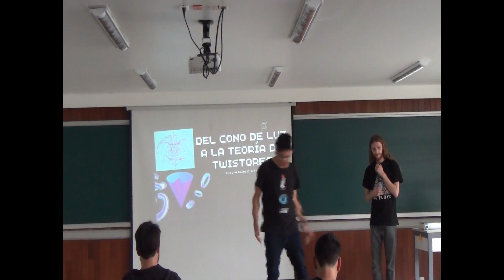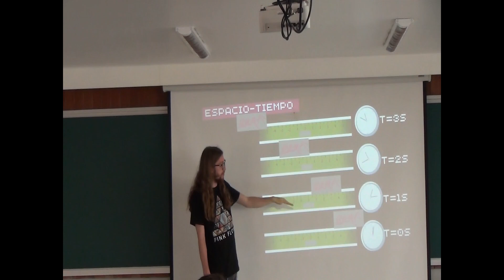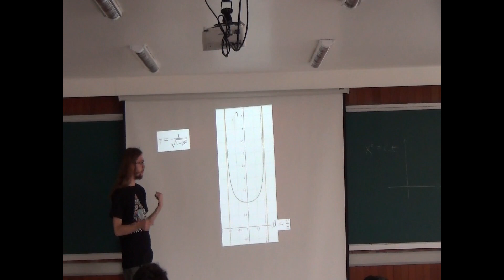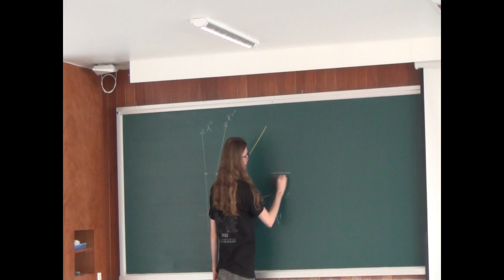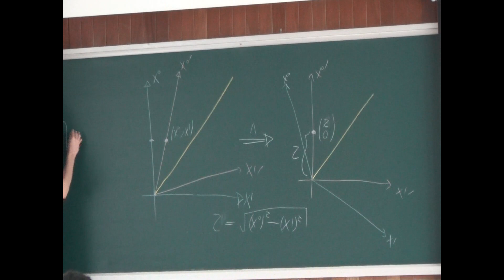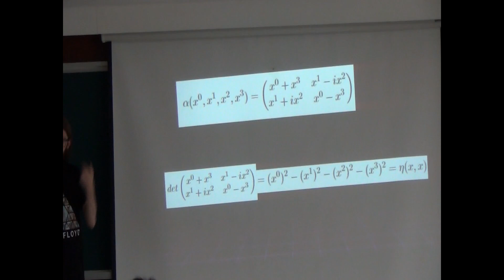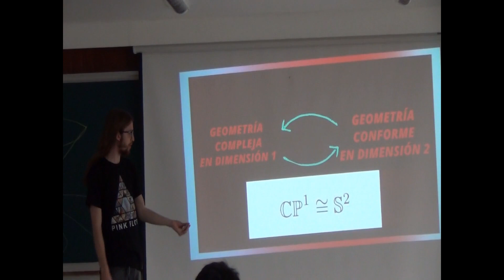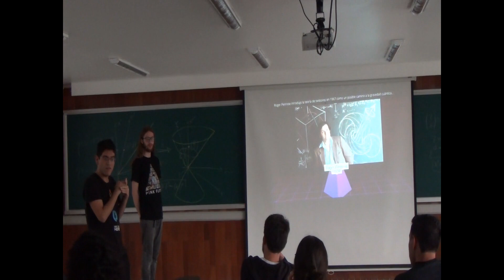Del cono de luz a la teoría de twistores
Diego Hernández Kent, Facultad de Ciencias, UNAM

Resumen: Sobre relatividad y geometría compleja. La teoría de twistores es una teoría matemática propuesta por Roger Penrose que relaciona el espacio-tiempo con un espacio complejo en el cual se simplifican las ecuaciones de campos sin masa con espín. En la charla desarrollaremos algunas de estas ideas partiendo del isomorfismo accidental que relaciona el grupo de Lorentz con el de transformaciones de Möbius desde un punto de vista matemático.

27 de octubre de 2022